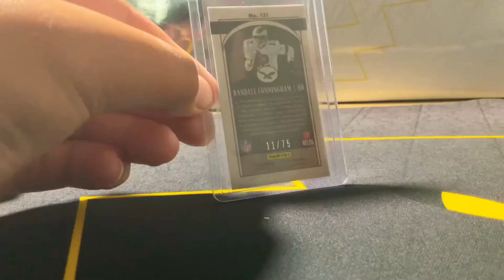Tiny football cards